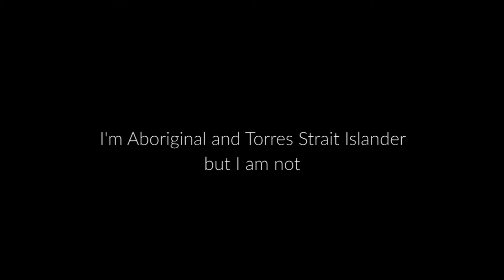Indigenous Young Leaders 2018 - Kirwan High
Indigenous Young Leaders of Kirwan High have a powerful message for everyone during Reconciliation Week 2018.